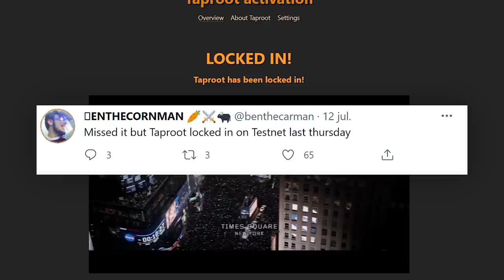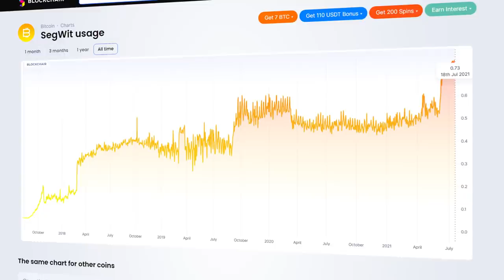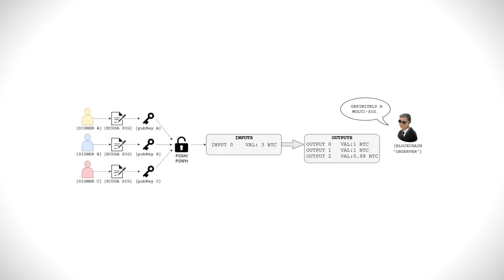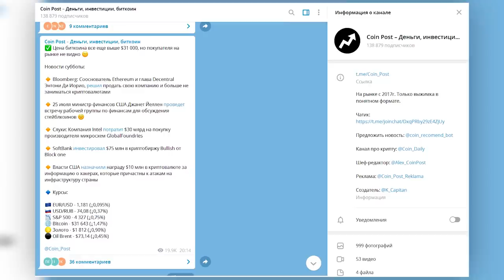БИТКОИН НОВЫЕ ПРАВИЛА ЭТОЙ ОСЕНЬЮ: Что такое Taproot и подписи Шнорра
В блиц-формате разбираемся что такое обновление Taproot биткоина. Рассмотрим что значит софтфорк, то есть как пройдет апгрейд сети первой криптовалюты. Также расскажу про его ключевые элементы такие как подписи Шнорра, как они используются и почему дают повышенную конфиденциальность и улучшают масштабирование блокчейна. Также рассмотрим как Taproot расширяет возможности использования подписей Шнорра.